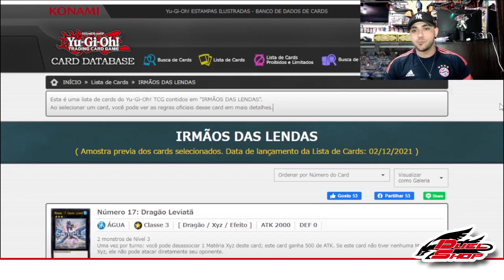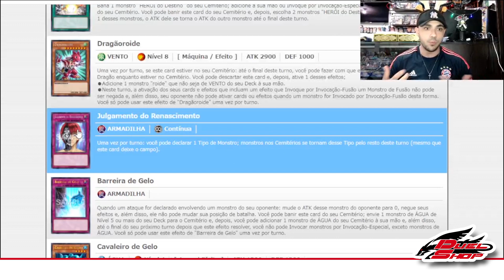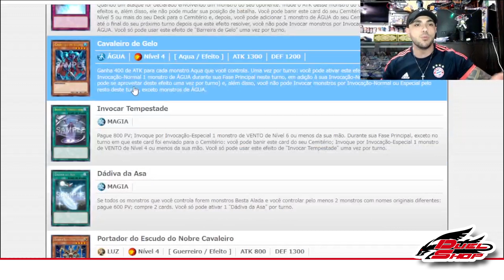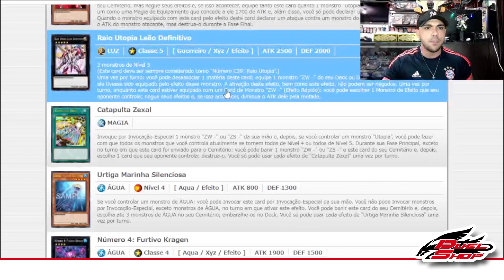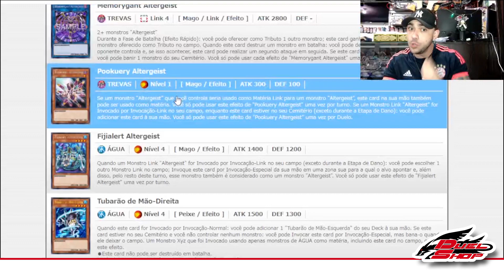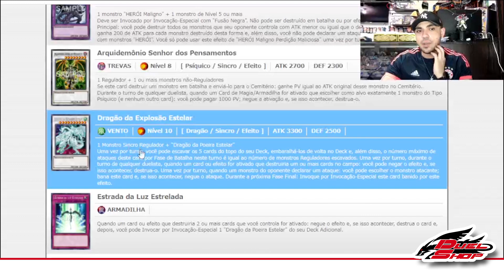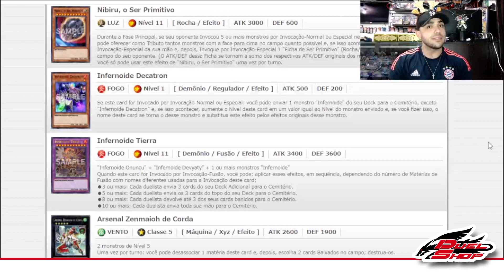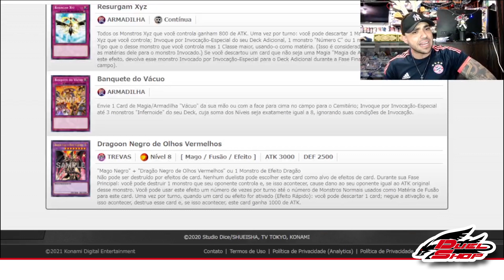BROTHERS OF LEGEND | Comentando as Cartas